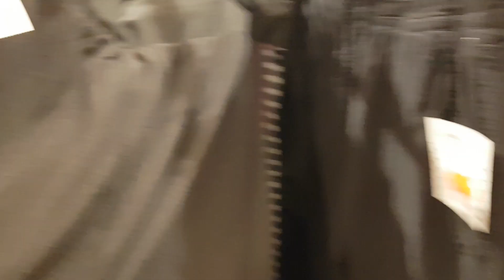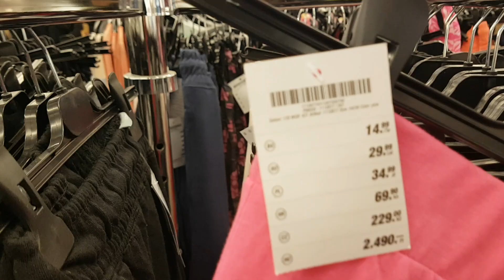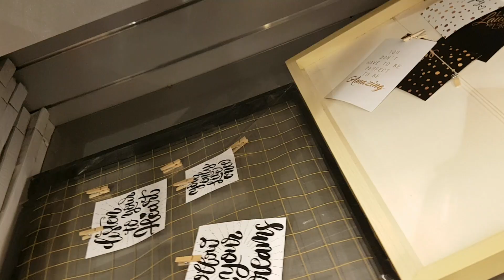KIK NOWOŚCI I WYPRZEDAŻE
ZOSTAW SUBA I  ŁAPKĘ W GÓRĘ, BĘDZIE MI BARDZO MIŁO;)